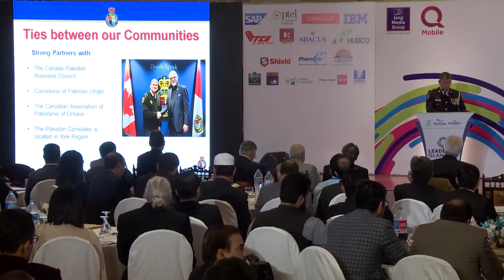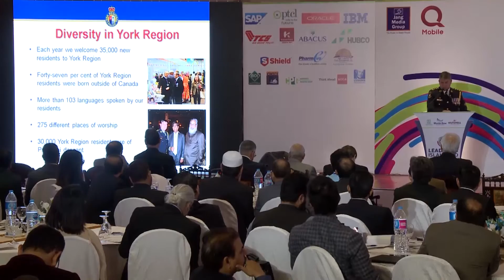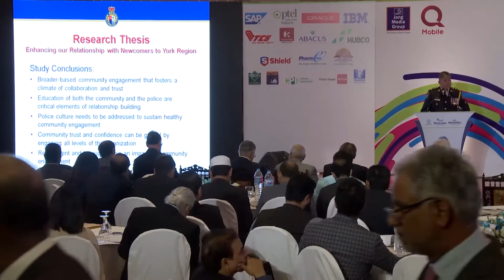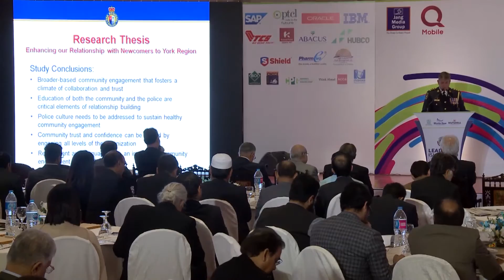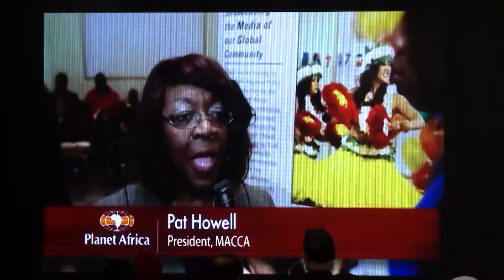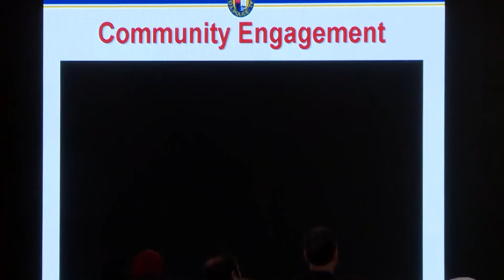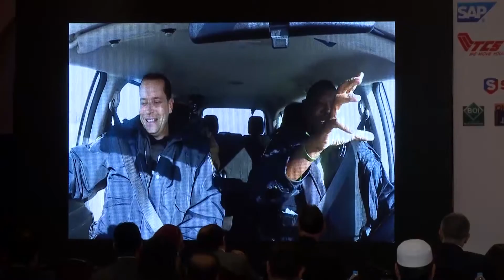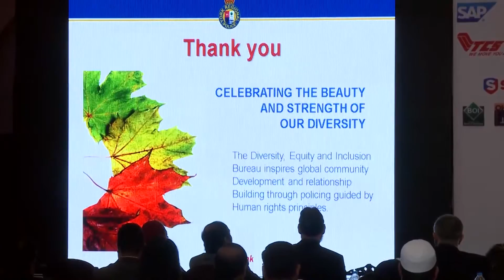Eric Jolliffe, Chief of York Regional Police, Canada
Topic: Leadership and Community Engagement

The LEADERS IN ISLAMABAD Business Summit 2018 is providing an extravagant atmosphere, a dynamic mix of individuals, a gathering of vibrant strategists and business thinkers, futurists, innovators, ministers, and a show of some of the most pulsating corporates and distinguished academicians. The summit allows leading business figures from around the world to present their ideas and effective business strategies in a discussion to address leadership and business concerns crucial to today's world decision makers.